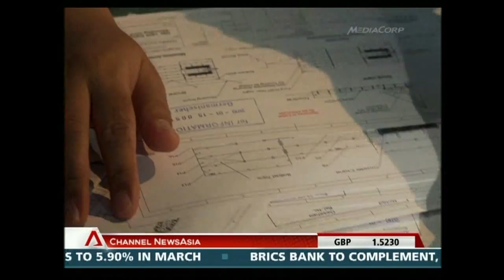Drakoo in Boomtown Asia II Channel NewsAsia, 1st April 2013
Drakoo has made its debut in the TV series Boomtown Asia II. As populations boom in Asia, it's a race against the clock to change the way cities use energy, treat water, harness technology and utilize transportation. Boomtown Asia takes a look at up-and-coming cities across the continents that are leading the way in sustainable urban technology. The episode features Hann-Ocean's Drakoo Wave Energy Converter, invented by Henry Han Lei, as an alternative energy solution to an energy-hungry island nation, Singapore. Like many other islands, Singapore lacks natural resources, has a limited land space for solar and less powerful winds and waves. Drakoo proves to be an innovative solution to overcome all these challenges for renewable energy. The modular, compact and highly-efficient Drakoo is an exceptionally cost-effective way of harnessing the hidden potential of wave energy from the seas, even with minimal waves, for sustainable future. Please find out more information about Drakoo